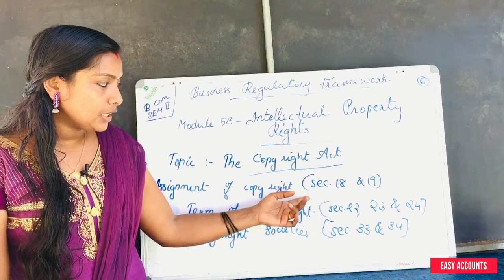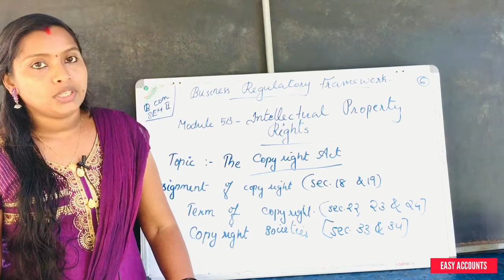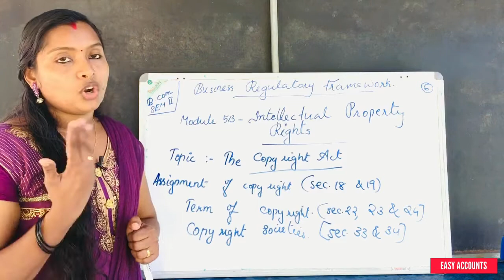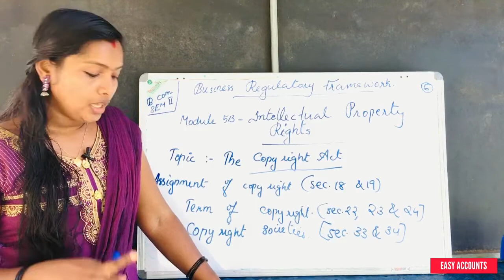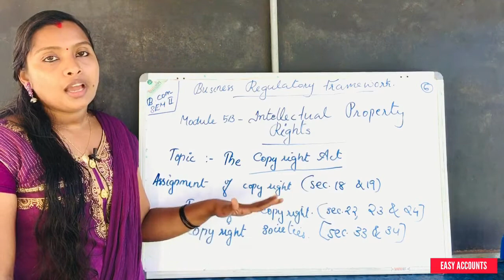Degree 2nd Sem | BRF | Module:5(B) | Intellectual Property Right | The Copy right Act (Part-03)| EA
Class          :Degree 2nd Semester
Subject       : Business Regulatory Framework
Module       :5(B) (Part-10)
Chapter      : Intellectual Property Right
Topic          : The Copy right Act -(Part-03)
Sub Topic  :Assignment of Copyright Sec-18 & 19) | Term Of Copyright Sec-           22,23 & 24 | Copyright (Sec-33 & 34) |